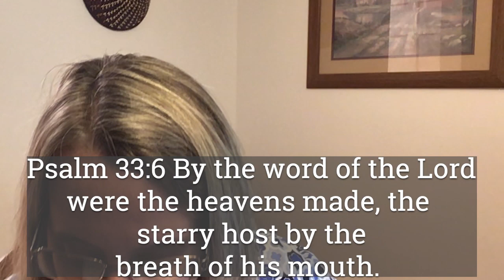Great Balls of Fire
“Great Balls of Fire” is what Miss DeAnne tackles this week. She tosses in a school bus, an elephant and even a golf ball. She also talks about the power of the Lord which takes away all fear.